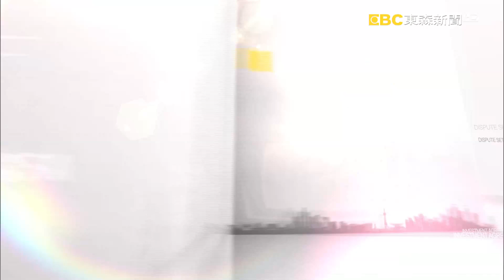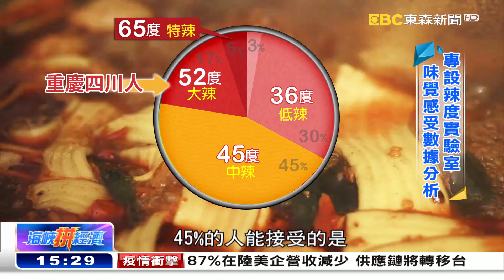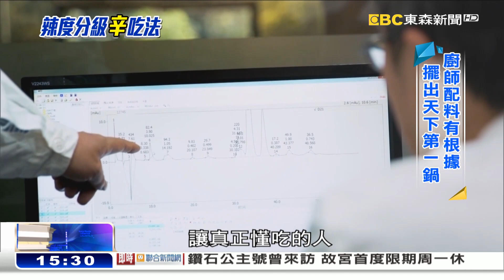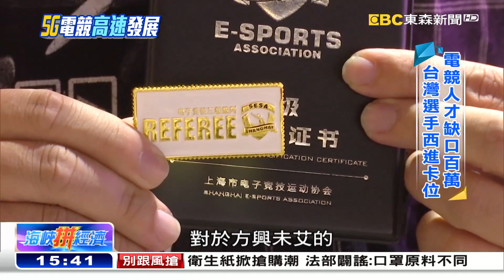《海峽拚經濟》20200209全集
歡迎收看20200209《海峽拚經濟》